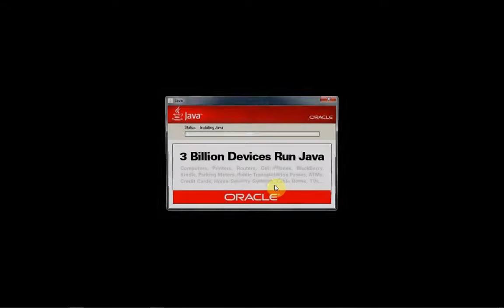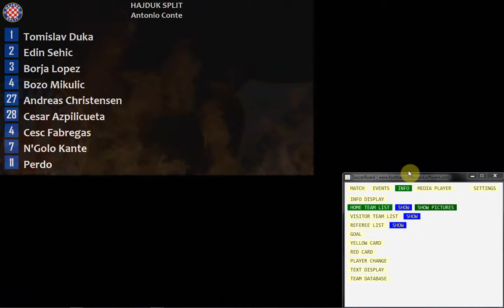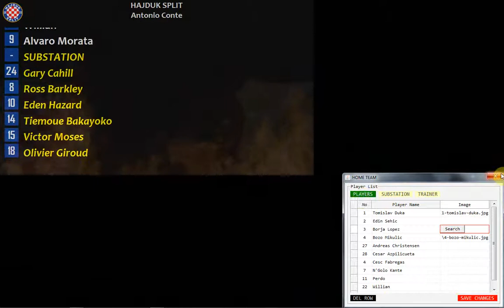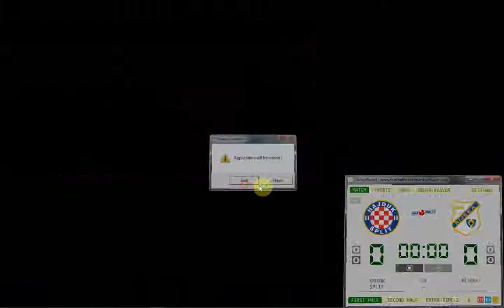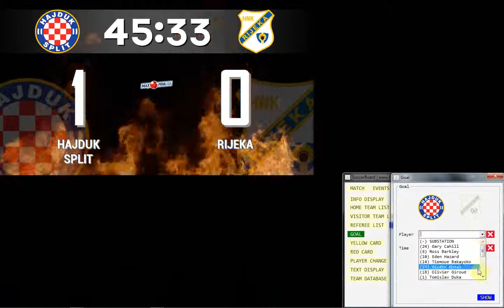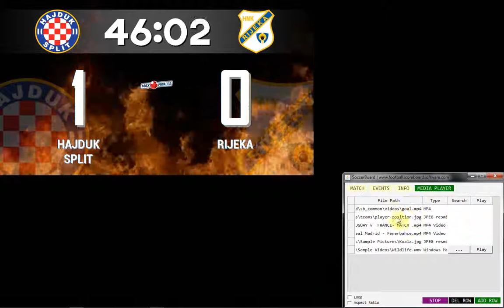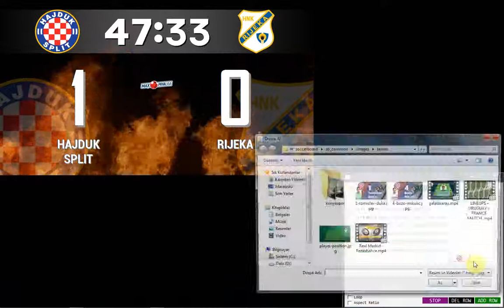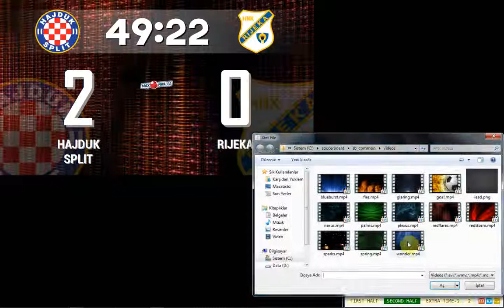Led Screen Football Scoreboard Software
soccerboard Professional Led Display Football Scoreboard Software
(soccer)